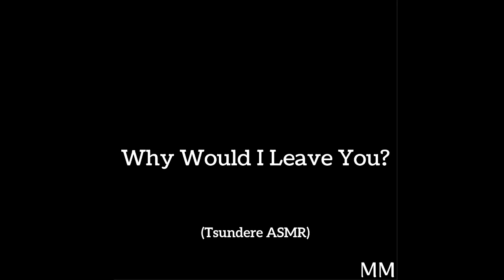Why Would I Leave You? (Tsundere ASMR)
I wonder what it would be like to have a tail